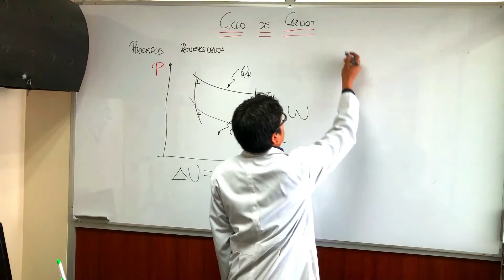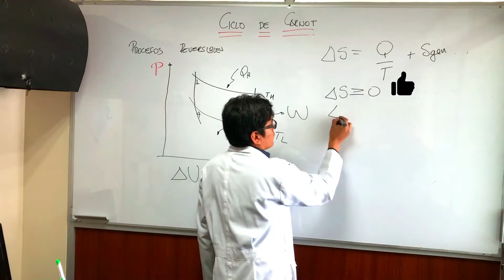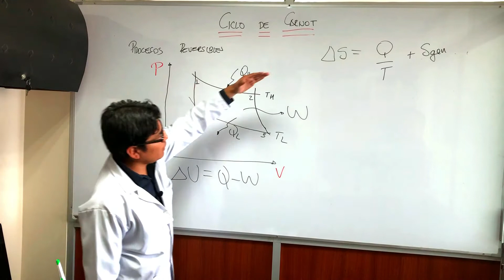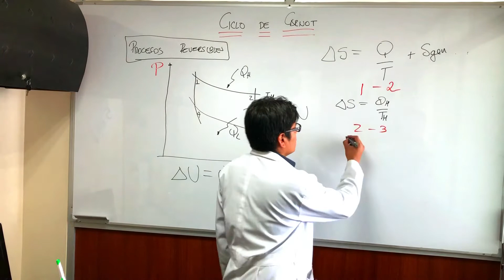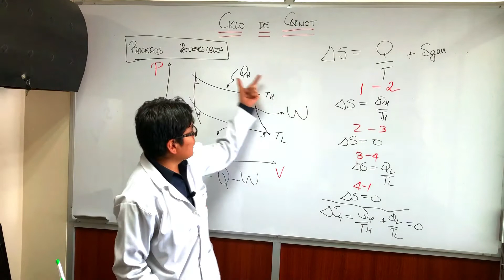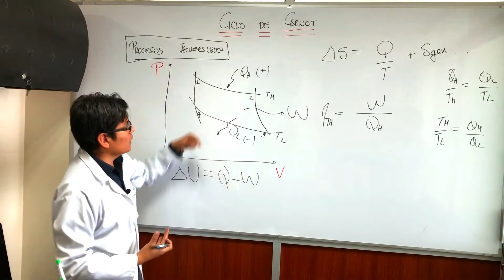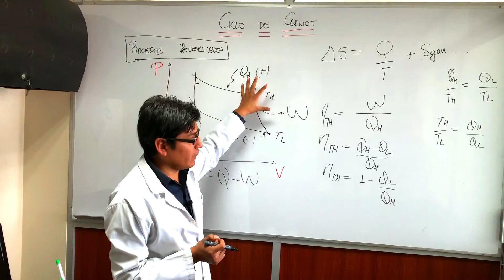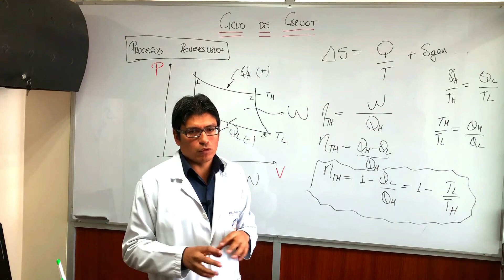Entropía | Ciclo de Carnot | Termodinámica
¡ENTROPÍA!

Continuando con las clases de Termodinamica, en esta tercera entrega de HablandoIQ analizaremos la Entropía aplicado en un ejercicio.

Si te perdiste alguna clase anterior la puedes revisar en la lista de reproducción de Termodinámica.

Escríbenos en un comentario cualquier duda que estamos al pendiente!